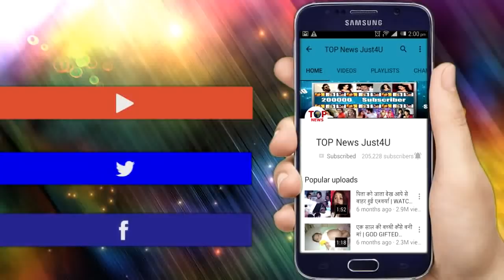TUJHSE HAI RABTA: OH HO!! अब MALHAR करेगा KALYANI के करीब आने की “कोशिशें”, खुश हो जाएंगे आप